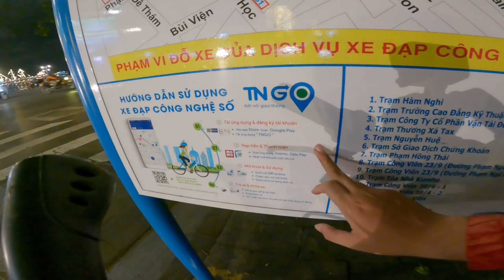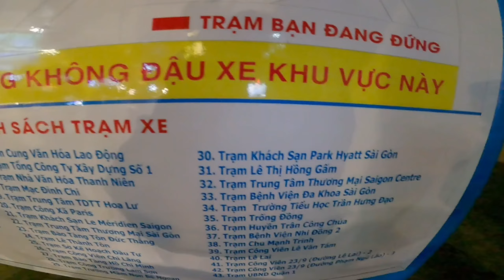Chạy ship bằng xe đạp | shipper | sơn lòng vòng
Video chỉ mang tính chất giải trí và kham khảo

Các bạn xem video thấy hay thì để lại cho mình 1 like 1 sub và cmt  nha , chúc mọi người có 1 ngày thật vui vẻ nhé  ^..^
@ bản quyền thuộc về Sơn Lòng Vòng
@ Copyright by Sơn Lòng Vòng Official 🧹 Do not Reup